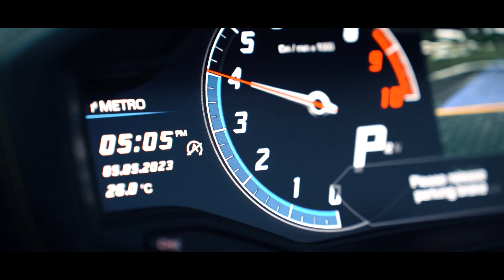2016 LAMBORGHINI HURACAN LP610-4 - Forged Carbon, $20,000 Performance Exhaust System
Very few hyper cars command your attention like this 'One of a Kind' Lamborghini Huracan LP-610 Spyder. This factory 'one off' build Huracan was destined to spend it's life touring the Lamborghini dealer network around the world, drawing in new & existing owners with it's insane Aero Package custom painted by Lamborghini in a Matte Grey. Fitted with Lamborghini's insane new race exhaust system, there is no way of ignoring this mental piece of Italian history.

This car has to be seen, heard and experienced to truly appreciate how special it is.

See full specifications below.

Lamborghini V10 5.2l - 449KW - 0-100 in 3.4 seconds 7 Speed Dual Clutch Paddle Shift Gearbox.
Lamborghini Performance Race Exhaust System - RRP of over $20,000 fitted
Full Forged Carbon Fiber Interior - RRP $5,000 fitted

Accessori Originali Automobili

Lamborghini Sports Aero Kit : The new Aerodynamic body kit combines all the technological innovation and know-how acquired in the decades-long development of limited editions. It treats your Huracan to an aggressive splitter, side skirts and rear diffuser. An original rear wing completes the kit.
-Matt Grigio Titans Color
-20' Giano Glossy Black rims
-Park assistance with front and rear camera
-Windscreen frame in high gloss black
-Carbon Ceramic Brakes with Yellow brake calipers Interior:
-Inverted Giallo and Nero Stitching Travel package Sportivo bi Color Smooth Leather Sports -carbon 1 piece bucket seats
-Sensonium sound system

Standard equipment:
-Sat Nav
-Bluetooth
-Electric and Heated seats
-Front lifting system

Offers

-101-point mechanical check completed by our trained technicians.?
-1-year comprehensive warranty, included in the purchase price.?
-Enclosed transport Australia-wide is available.?
-Over 50-years combined experience in the motor industry.?
-Trusted multi-franchised dealership.
-Live video of the vehicle via text or email.?
-Personalized Sales Concierge.
-Finance with us; multiple lenders offering the lowest rates & repayments, tailored to you.?

Crypto Accepted, which will pave the way for our luxury clientele to purchase prestigious luxury vehicles with cryptocurrencies such as Bitcoin, Ethereum, and many more.

We offer a hand selected inventory of what some outsiders simply view as just a �car', which are in fact machines of inspiration and aspiration; waiting to be loved and cherished.

A true representation of dreams and achievements.

Experience the passion for yourself.